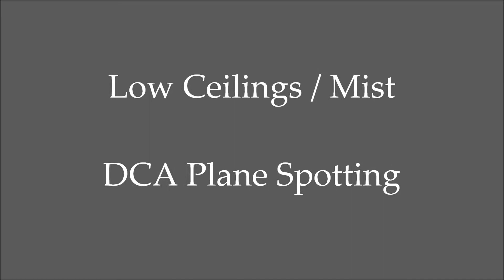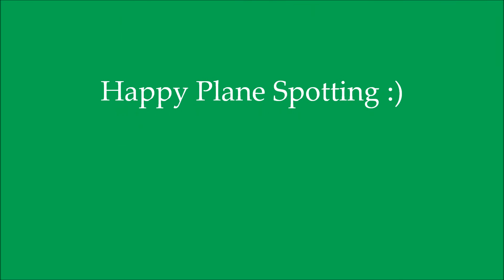Low Ceilings: DCA Plane Spotting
Winds favored Runway 19, but low ceilings required the ILS Runway 1 approach.  Conditions improved later, and operations switched to Runway 19.

I apologize for the more than usual camera shakes.  There are some 'shake free' slides at the end.  I hope you enjoy some of this.

Recorded at Gravelly Point on October 16, 2014.